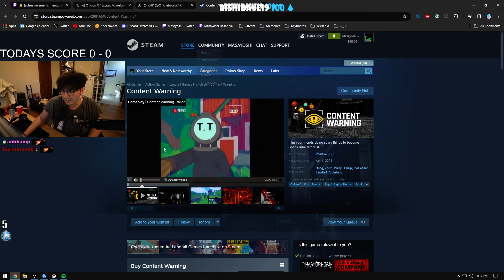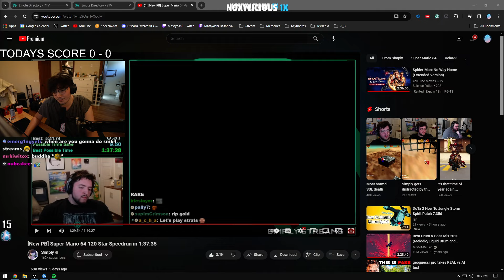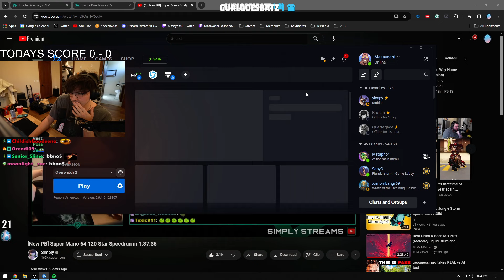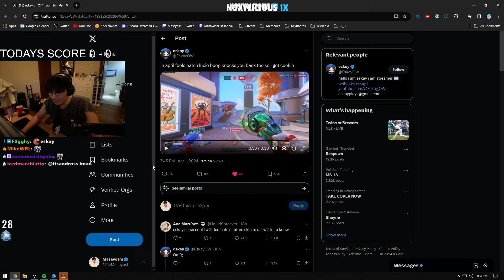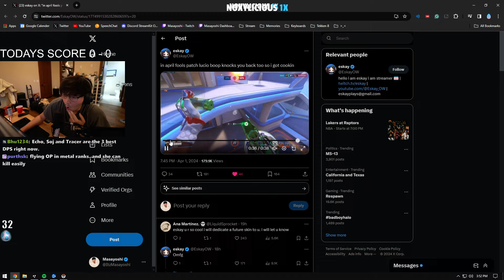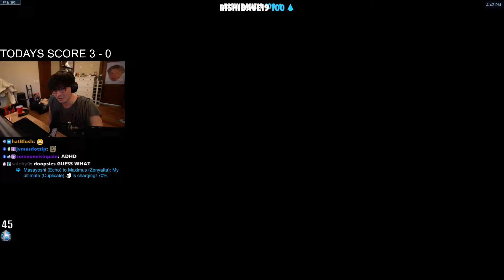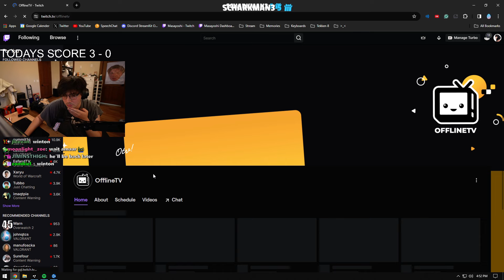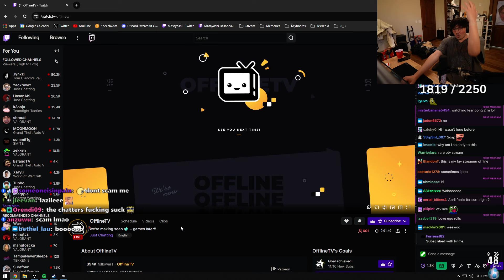[2024-04-02] OTK Masayoshi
Yo

More linkies -►